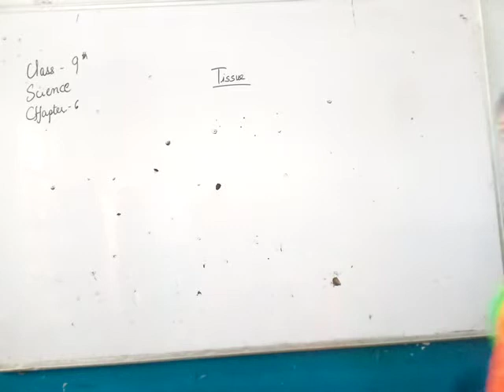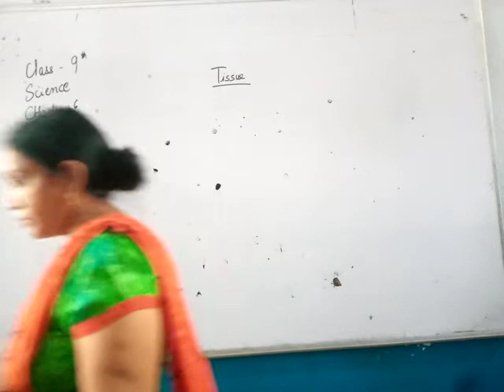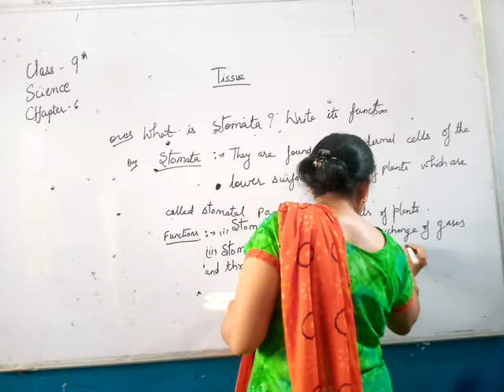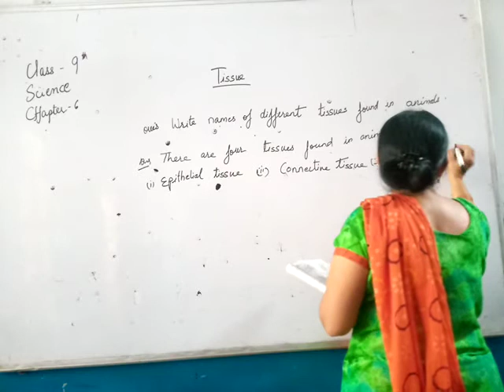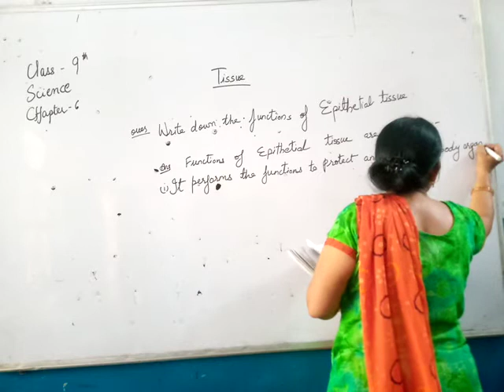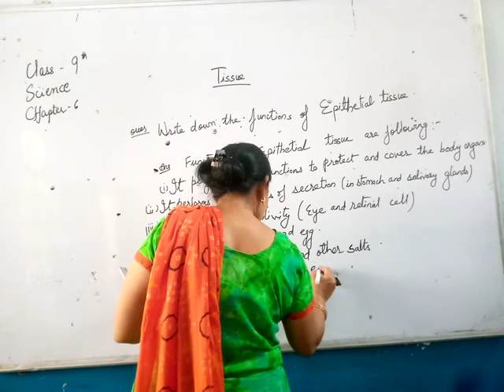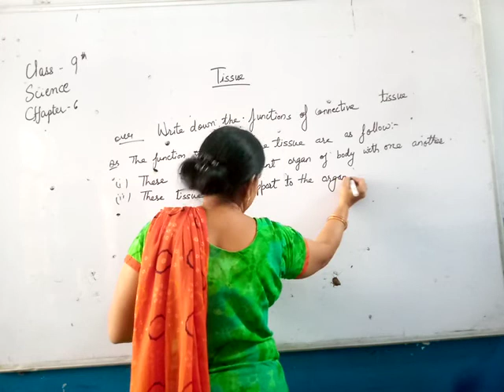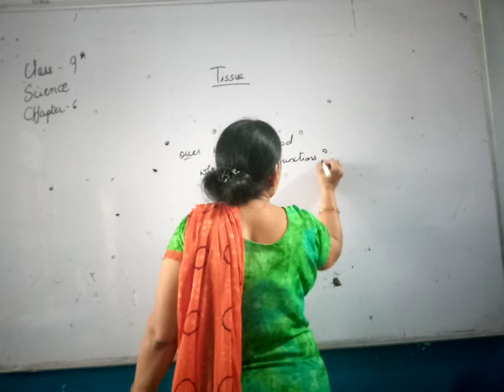9th Science Ch 6 Tissue Part 2